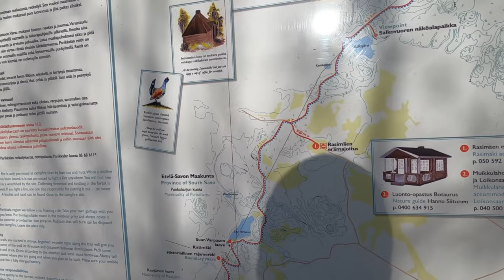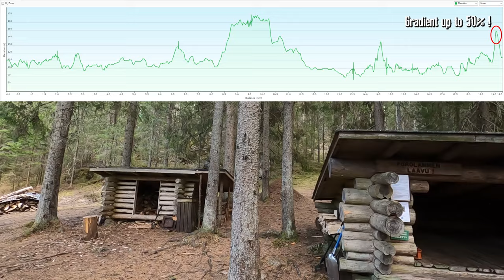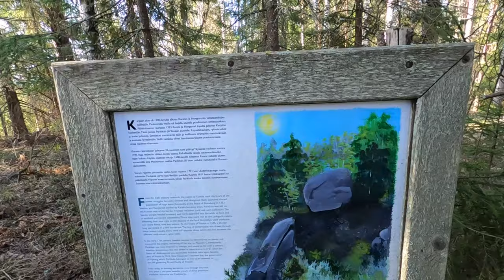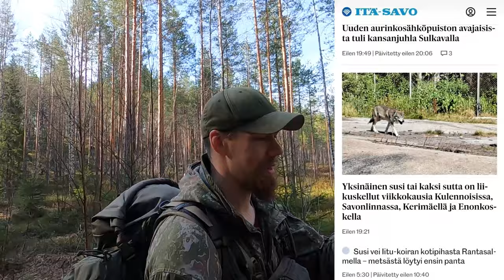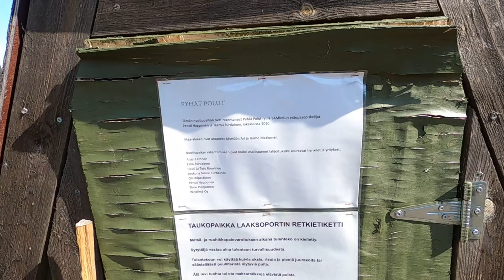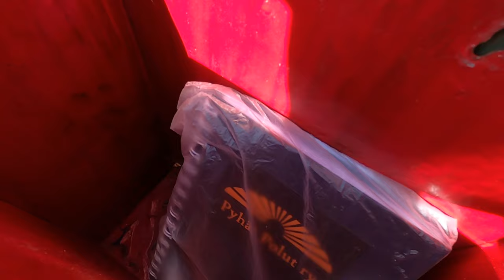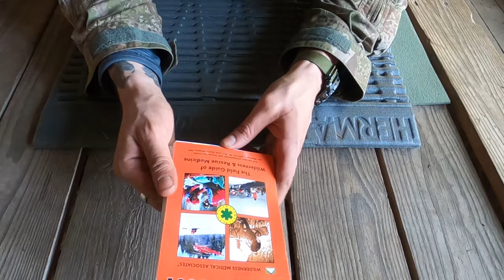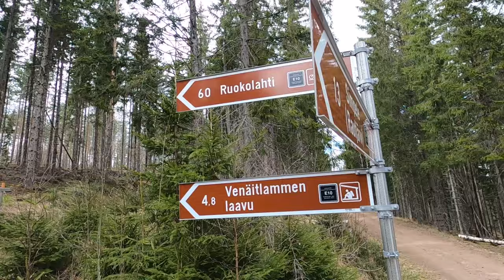130 km hiking trip in Finland with my dog (European long distance path E10 and more!)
Join me and my dog, Rokka the Alaskan Malamute, on over 130 km hiking adventure through South-Eastern Finland. We start our six-day journey on European long distance path E10 near Rautjärvi, and continue north via Rajojen Reitti and Pyhät Polut trail networks. We spend our nights in traditional Finnish lean-to shelters or under a tarp, and even get to do some fishing on the way.
0:00:00 Haukkavuori
0:00:51 Introducing the E10 trail and the plan
0:03:31 Rajojen reitti / Pöröpeikon polku and lean-to shelter
0:07:21 Tactical Foodpack partnership (check the link in the description for a discount!)
0:10:13 Second day begins
0:14:05 Historical border stones
0:15:15 Suur-Varpasen laavu lean-to shelter and the hike continues
0:18:25 Lunch at Soininmäen kota
0:21:30 Back on the trail
0:22:11 Pyhät Polut trail begins
0:24:58 Great campsite by a lake! Finland's Everyman's Rights
0:30:47 Fishing
0:31:19 Third day begins
0:32:43 Footcare
0:34:13 Hiking through Punkaharju
0:38:32 Found a private place for outdoor lunch
0:40:34 Awesome nature trail to end the day's hike
0:42:42 Tarp camp by a lake
0:47:53 A cold night, but a beautiful morning. Day 4 begins.
0:49:45 Wolf warning 🐺
0:51:59 Kerimäki - lunch & world's largest wooden church
0:54:58 Savonlahti lean-to shelter
1:01:10 Fifth day begins with a grass fire warning
1:02:55 Säker Ascension Dog Pack preview
1:04:10 Morning coffee and off we go
1:07:03 Found an interesting campfire site that was not on my map
1:09:35 Why I'm doing this hike
1:11:40 Polvikoski lean-to shelter
1:16:36 Keeping up with wilderness medical skills
1:17:36 Sixth day and the final countdown
1:19:41 Found a mystery lean-to shelter that's (again) not on any maps
1:22:24 Review: Rajojen Reitti / E10 hiking trail
1:24:23 Review: Pyhät polut hiking trail - better for bikepacking?
1:27:18 Enonkoski and closing thoughts

🥩 Rough Cut Beef Jerky The best jerky ever, worldwide shipping!

Taival Outdoors is a channel about the great outdoors: everything from multi-day wilderness backpacking to day hikes and overnight adventures. I also make outdoor gear reviews based on extensive testing and experiences from camping all year round. On many of my videos you'll also see my dog, Rokka the Alaskan Malamute, who has proven to be a great companion in the backcountry.